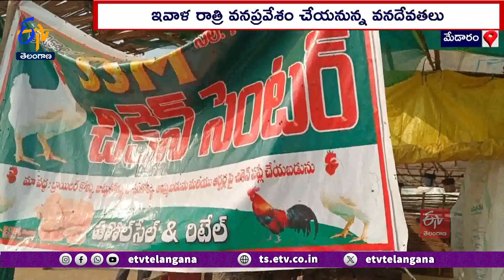Medaram Maha Jatara Has Come To An End | ముగింపు దశకు చేరుకున్న మేడారం మహా జాతర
మేడారం సమ్మక్క సారలమ్మ జాతర ముగింపు దశకు వచ్చేసింది. వనం నుంచి వచ్చిన  దేవతలు... ఇవాళ రాత్రి తిరిగి వన ప్రవేశం చేయనున్నారు. ఈ ఘట్టంతో మహా జాతర పరిసమాప్తమవుతుంది. ఇక మేడారం పరిసరాలు...  జనసంద్రాన్ని తలపిస్తున్నాయి. భక్తులు నిర్విరామంగా వనదేవతల్ని దర్శించుకుంటున్నారు. ములుగు జిల్లా తాడ్వాయి, పస్రా వద్ద కిలో మీటర్ల మేర ట్రాఫిక్  రద్దీ ఏర్పడింది.